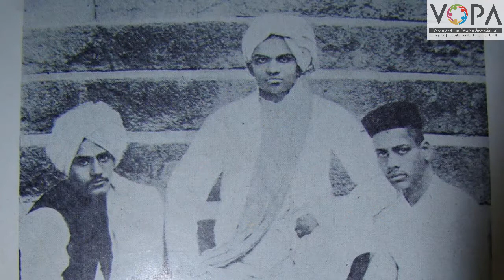8th | इतिहास | सशस्त्र क्रांतिकारी चळवळ | V1 | V-School